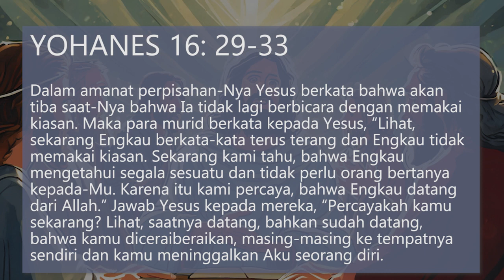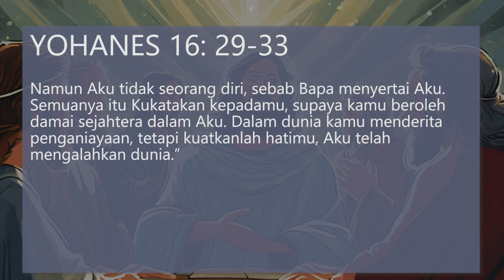Renungan Harian Katolik Senin, 13 Mei 2024 - Gereja Santo Yakobus Bantul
Renungan harian oleh Romo Agustinus Toto S., Pr.